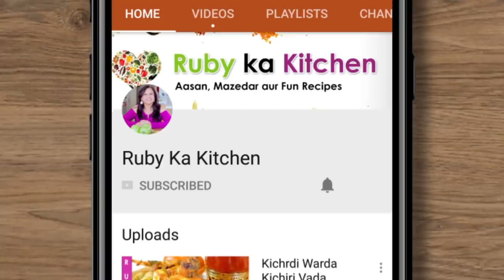Umy ke Summer Pinwheel Sandwiches Recipe in Urdu Hindi - RKK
Ye hai mere umy ke pinwheel sandwiches ki recipe. Umeed hai aapko pasand ayegi! -